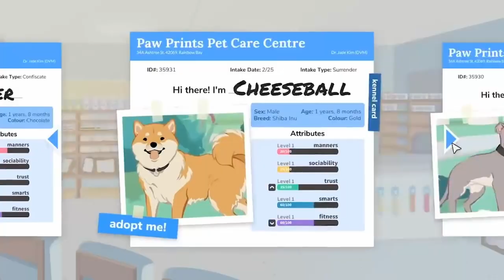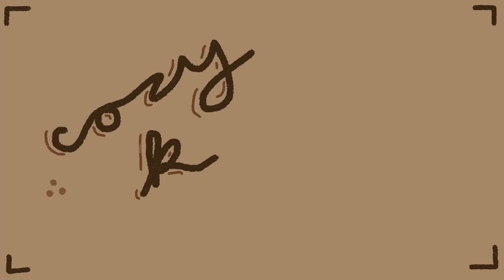10 Cozy Switch Games for the Fall!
Let me know if I missed any of your fall favorites!

Cozy K
235 Westlake Center # 413